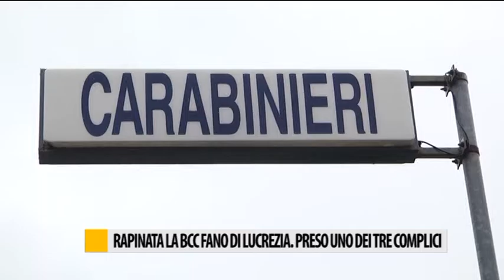Rapinata la BCC Fano di Lucrezia. Preso uno dei tre complici